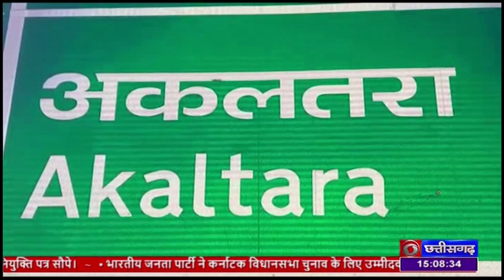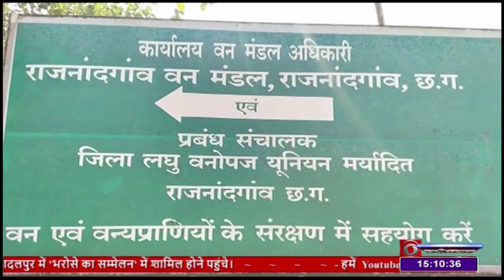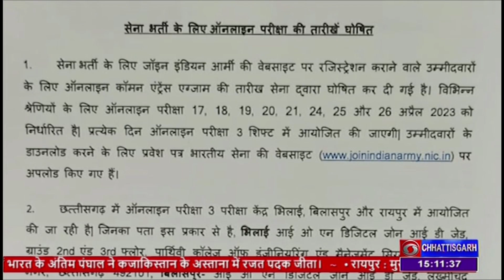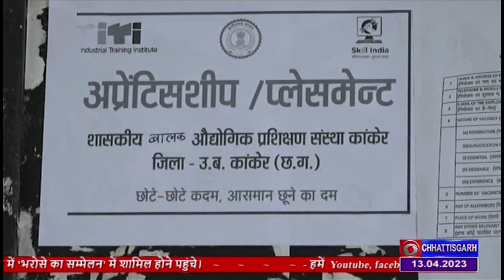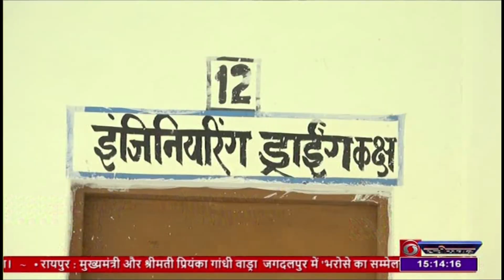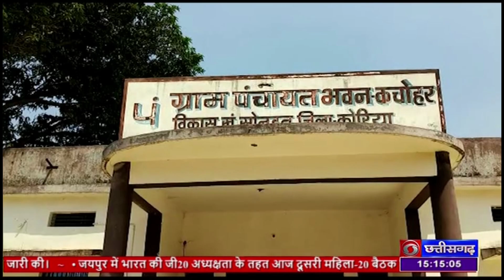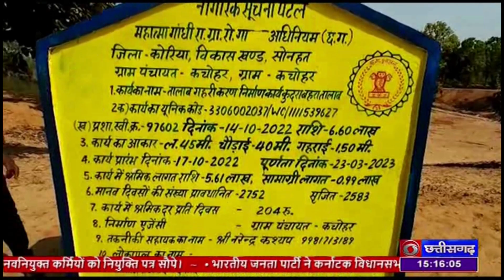DD NEWS CHHATTISGARH 3PM BULLETIN